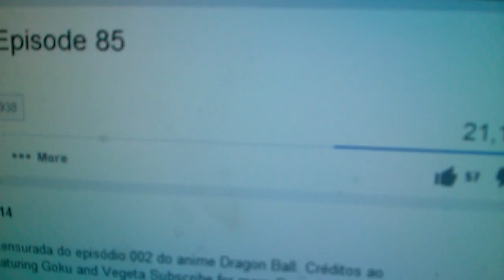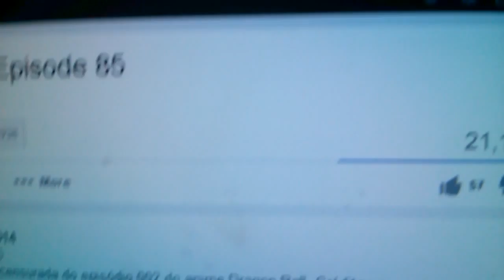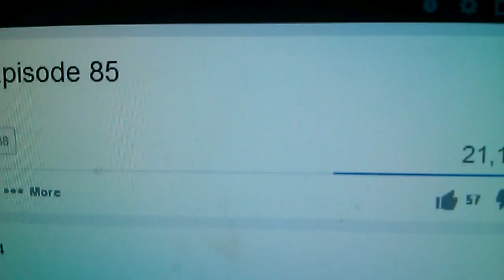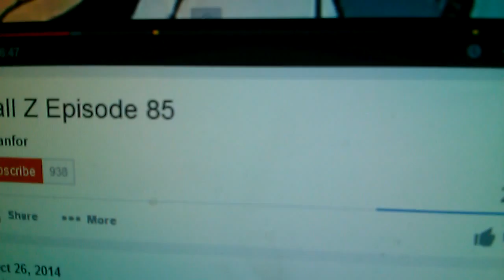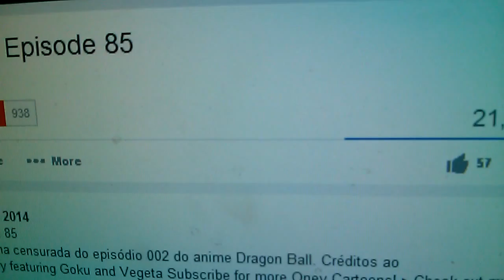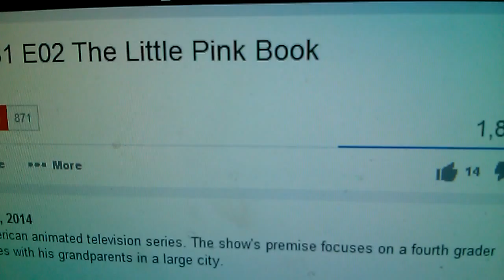Hey Arnold dragon ballz vegeta piccolo helga war